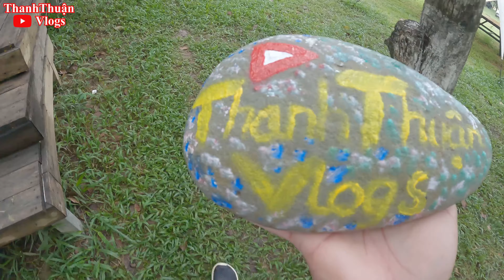Thư Giãn, Hòa Mình Vào Thiên Nhiên Tại Danhar Glamping - Phần 2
Danhar Glamping là một khu cắm trại Glamping ven suối với đầy đủ các tiện ích về lưu trú, ăn uống và các dịch vụ trải nghiệm thiên nhiên. Suối mát bao quanh, đồi núi xanh ngát, đây là nơi mà quý khách có thể hòa mình vào thiên nhiên, thư giãn, quây quần cùng gia đình, bạn bè.
Địa điểm: Cách trung tâm TP. HCM hơn 170km với khoảng 3h30’ lái xe, du khách sẽ đến với Danhar Glamping thuộc huyện Đạ Tẻh, Lâm Đồng.
   Giá vé: (Giá vé trọn gói bao gồm lưu trú, ăn uống và sử dụng các tiện ích tại Danhar Glamping)
+ Lều 02 khách: 1,580,000 đồng/khách/đêm
+ Lều 03 khách: 1,480,000 đồng/khách/đêm
+ Lều 04 khách: 1,380,000 đồng/khách/đêm
   Các tiện ích tại Danhar Glamping
+Lều  trung tâm: Sức chứa lên đến 30 người, phù hợp tập trung sinh hoạt, ăn uống và giao lưu với nhau.
+ Nhà vệ sinh: Đảm bảo sạch sẽ, thoáng mát với đầy đủ các tiện ích cơ bản.
+ Khu vực đốt lửa trại
+ Khu vực ăn uống ngoài trời
+ Sân khấu
+ Bãi cỏ sinh hoạt
   Các dịch vụ vui chơi, giải trí tại Danhar Glamping
+ Tắm suối
+ Đốt lửa trại
+ Bắn cung, phóng phi tiêu, bi lắc
+ Vẽ tranh lên đá
+ Chèo thuyền vượt suối
+ Trekking rừng nguyên sinh…
👉 Cảm ơn Mọi Người đã theo dõi video của kênh ThanhThuậnVlogs.
© Bản quyền thuộc về ThanhThuậnVlogs
© Không sao chép dưới mọi hình thức